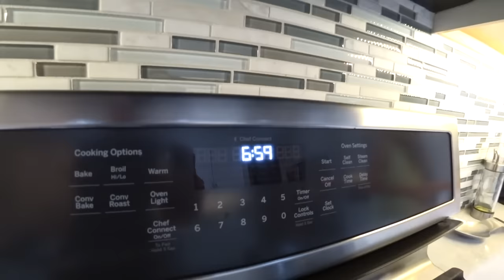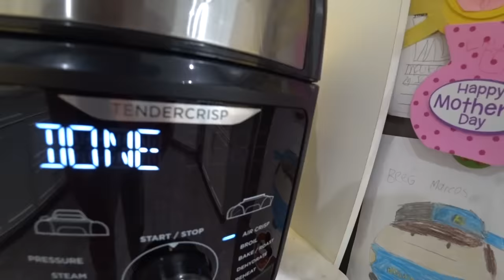PRIMEIRO DIA DE AULA NOS ESTADOS UNIDOS - Família Brancoala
As aulas do Marcos e Laura estão de volta! No vlog de hoje, mostramos nossa rotina em família fazendo os preparativos para a escola! Depois, a Claudia vai em um show muito style!